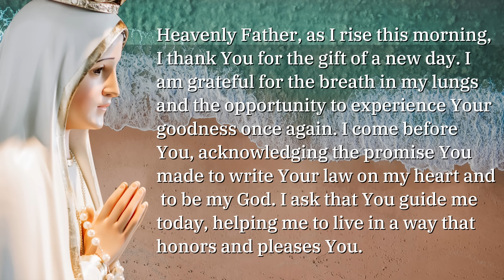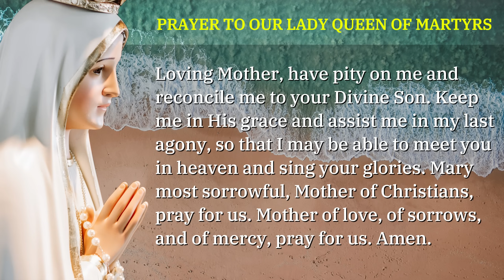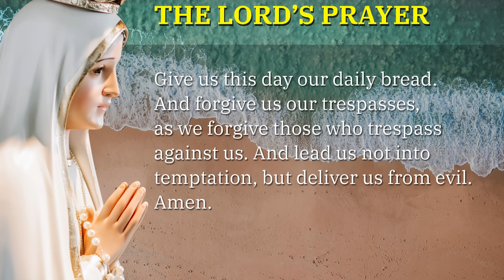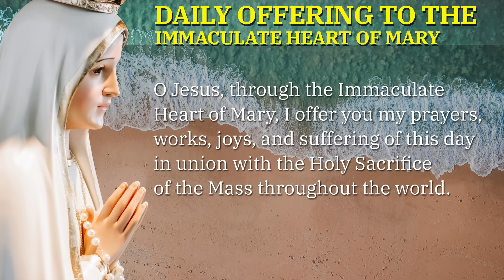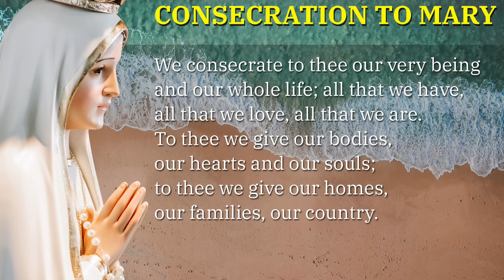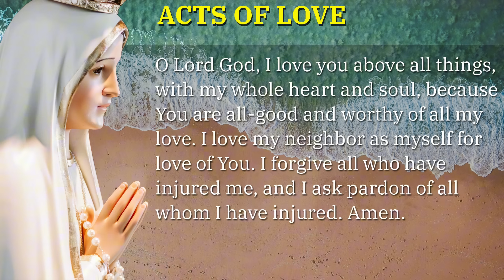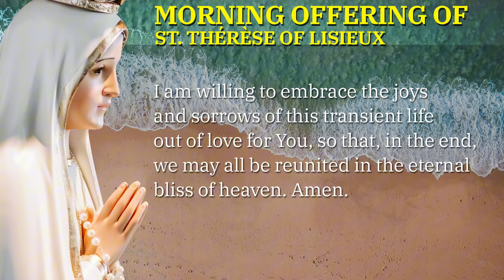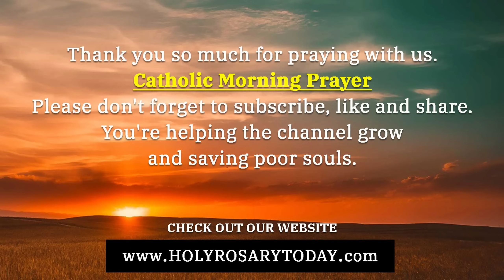CATHOLIC MORNING PRAYERS TO START YOUR DAY 🙏 THURSDAY, SEPTEMBER 5, 2024 🙏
Let us pause for a moment of reflection and spiritual contemplation as we engage in today's Catholic Morning Prayers. This prayer includes the Gospel of the Day, prayers to the Blessed Virgin Mary, Saint Joseph, Saint Michael the Archangel, and more.

*Chapters*
00:00 - Intro
00:43 - Sign of the Cross
01:39 - Morning Prayer to Start the Day
03:59 - Prayer to Our Lady Queen of Martyrs
06:01 - Gospel of the Day - Saint Luke 5:1-11
07:48 - The Lord's Prayer
08:09 - The Angelus Prayer
09:54 - Morning Prayer to the Holy Spirit
11:44 - Daily Offering to the Immaculate Heart of Mary
12:26 - Prayer of Surrender to Jesus
13:39 - Consecration to the Blessed Virgin Mary
15:54 - Acts of Faith, Hope and Love
18:14 - St Michael the Archangel Prayer
19:16 - Morning Offering to Saint Joseph
20:21 - Morning Offering of St. Thérèse of Lisieux
22:07 - Morning Prayer for Repentance and Salvation
23:46 - Outro